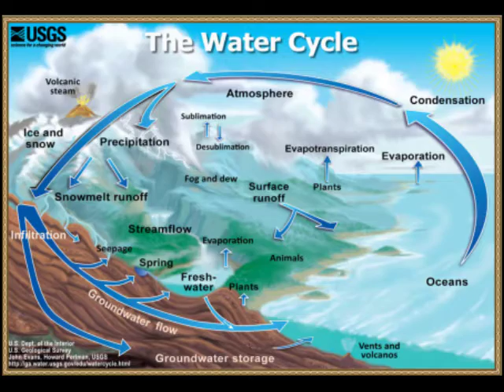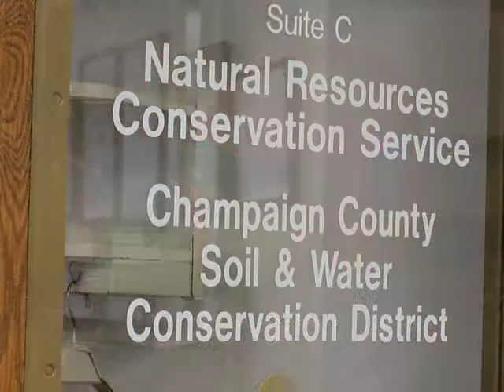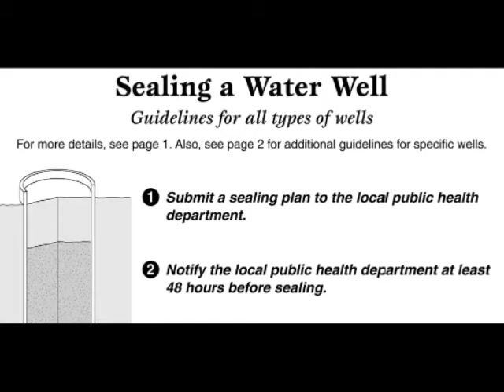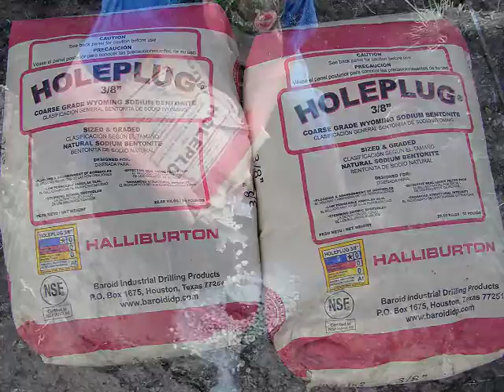Sealing Decommisoned Wells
Video goes through the proper steps to seal a private decommissioned / abandoned well.